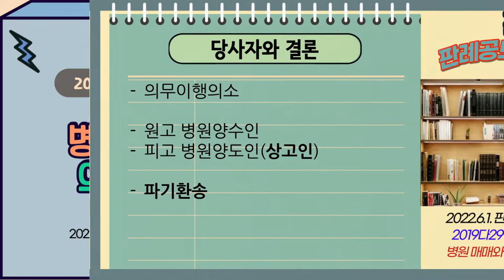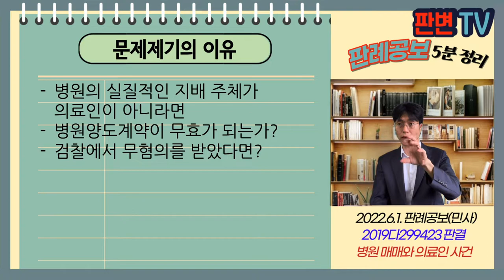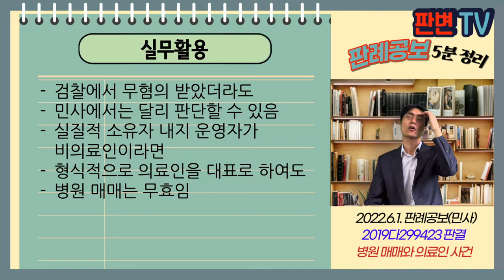병원 매매와 의료인 사건 [22.6.1.자 판례공보(민사)]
병원 매매와 의료인 사건
별 2개

대법원 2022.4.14. 선고 2019다299423 판결
의무이행의소

원고 병원양수인
피고 병원양도인(상고인)

파기환송

피고는 200병상의 종합병원 운영
A회사는 30억원 운영자금 대여하고, A회사가 지정하는 의료법인에 양도하기로 함
피고는 A회사가 지정한 원고에게 자산양수도계약을 체결
A회사는 형제인 B,C가 대표이사이고, 원고는 C의 아들로서 의사임
병원의 기획실장은 A회사가 추천한 사람임

병원의 실질적인 지배 주체가 의료인이 아니라면
병원양도계약이 무효가 되는가?
검찰에서 무혐의를 받았다면?

의료인이 아닌 자의 병원 개설을 금지,
이에 반하여는 약정은 무효임
종전 개설자의 의료행위와 단절시 의료기관 개설행위임
원고는 의사이나 실질적인 개설주체로 보기 어려움
A회사나 대표이사가 실질적인 주체임
검사의 무혐의 처분 있어도 민사재판에서는 독자적 판단

실무활용
검찰에서 무혐의 받았더라도
민사에서는 달리 판단할 수 있음
실질적 소유자 내지 운영자가 비의료인이라면
형식적으로 의료인을 대표로 하여도
병원 매매는 무효임